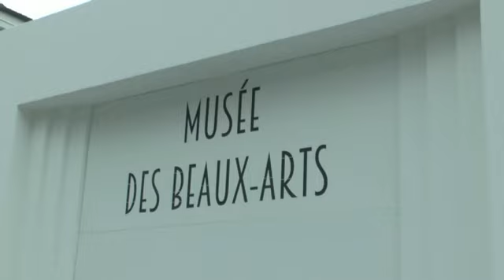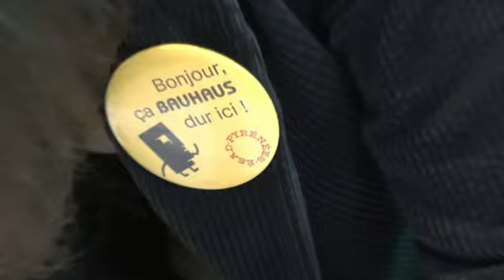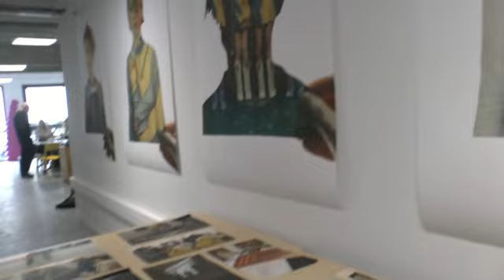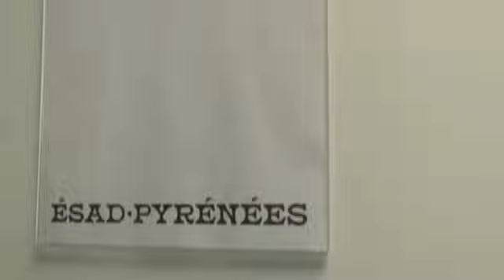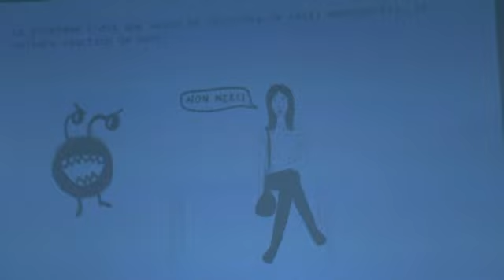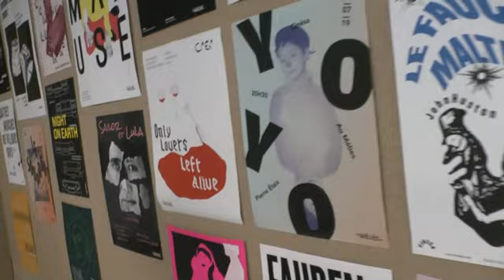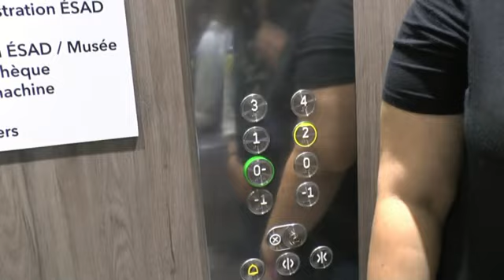LES W D D MICHOU NEWS 18 OCTOBRE 2019 PAU LES PORTES OUVERTES DE L'ESPACE DES ARTS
Bonjour,
Les travaux de l'installation de l'école de arts dans les locaux de l'ancienne bibliothèque municipale sont terminés, le Palois sont invités à découvrir cette rénovation très réussie
Bonne visite